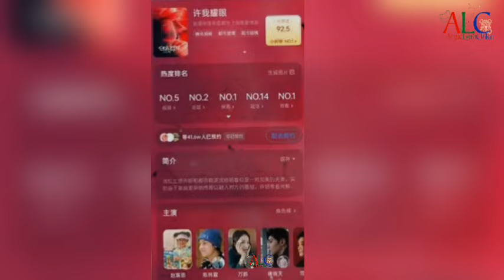Zhao Lusi & William Chan kissed on the floor behind the scenes, Wan Peng & Tang Xiaotian laughs